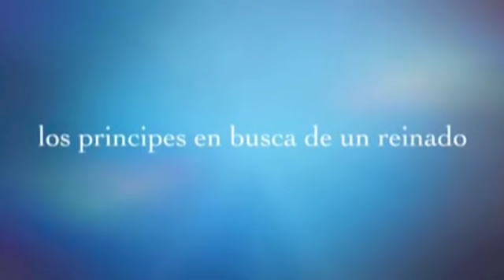Dia 2 Copa Rostelecom 2019